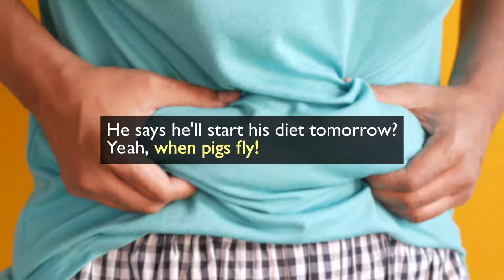Podcast Series To Learn English - Episode 2 | Idiom Insights, with Olivia & Luna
Welcome to Episode 2 of "Idiom Insights"! Join hosts Olivia and Luna as they guide you through useful and exciting idioms, helping you master fluency one phrase at a time. Each episode delves into a specific idiom, uncovering its origins, meanings, and practical applications. Whether you’re a language learner, an ESL student, or just a curious mind looking to enhance your English, this podcast is your perfect companion.

What You'll Get Each Episode:

1. Deep Dive into an Idiom: Learn the history, usage, and variations of each idiom.

2. Real-World Applications: Understand how to use idioms in everyday conversation through practical examples.

3. Interactive Learning: Engage with us by crafting your own sentences using the idioms discussed and share them in the comments below.

In this episode, the hosts will be exploring the idiom “When Pigs Fly”. Watch the whole video to learn how to use the idiom effectively in your daily conversations.